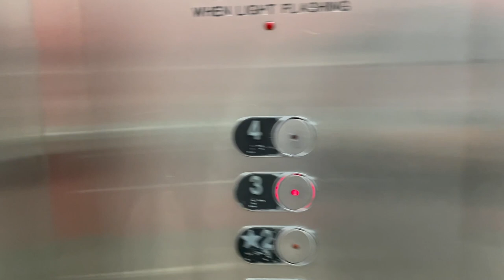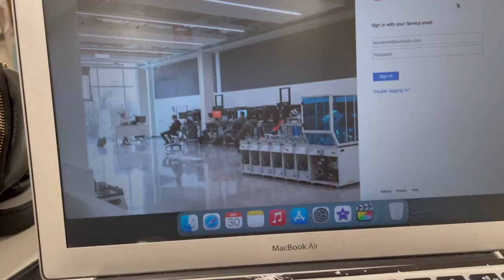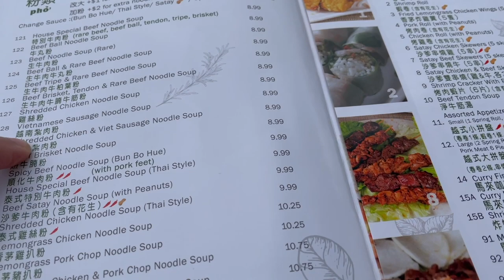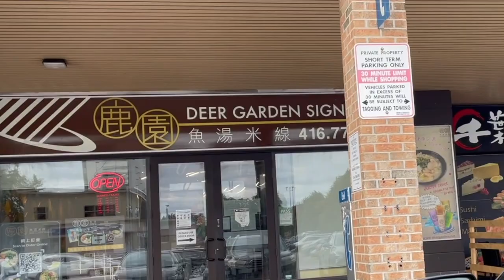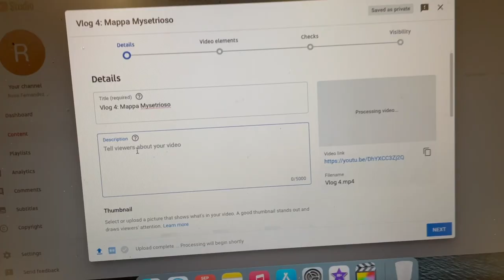College Day In My Life: Trying Restaurants Near Seneca, Assignments, Lecture, Orange Shirt Day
Hi everyone! In today's video I take you through a college day in my life. I also try restaurants near Seneca College at Skymark Place in case anyone is wondering what restaurants are good. For breakfast I tried pork and shrimp fried rice from YIMA SiChuan CuiSine, I'd rate it 5/5. For lunch I tried the shredded chicken and Viet sausage noodle soup pho from Pho Vietnamese Delight, they didn't give me any Viet sausage in my order just the shredded chicken but I'd still rate it 5/5 too because of the ambiance and the gentleman working the restaurant was so nice and courteous. For dinner I had curry chicken fillet from Deer Garden Signatures, the food from here wasn't the best, it was okay so I'd rate it 3/5. And I also tried a passionfruit bubble tea from Chiba Japanese Restaurant & Presotea Bubble Tea, I really liked the bubble tea so I'd rate it 5/5, but the girl who took my order was rude so I probably wouldn't go back. I also tell a storytime of a guy watching and following me around the park as I was trying to eat my dinner.

Timecodes:
0:00-14:30 College Day In My Life
14:30-14:47 Outro

- Rose